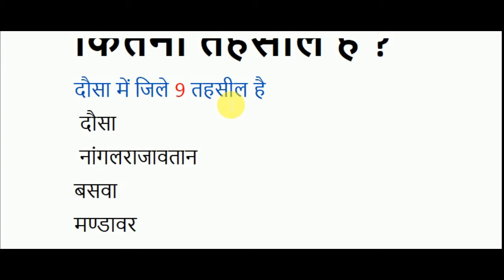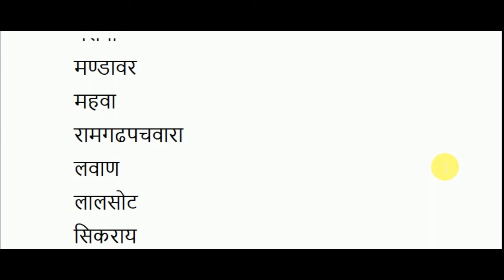दौसा तहसील लिस्ट 2020 | Dausa Jile Mein Kitni Tehsil Hai | Arun Hindi Gyan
नमस्कार दोस्तों आज की इस वीडियो में बताया गया है की जिला दौसा  में कितनी तहसील है और उनके नाम क्या है  इसके बारे में जानकारी दी गई है
प्लीज दोस्तों